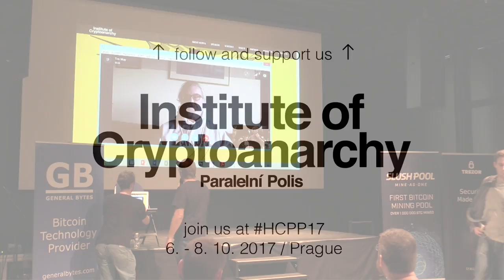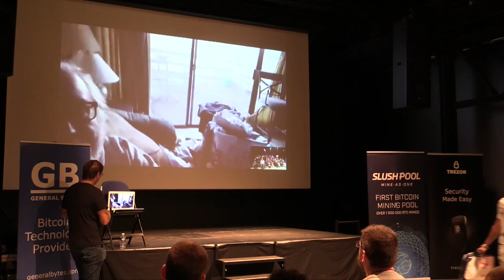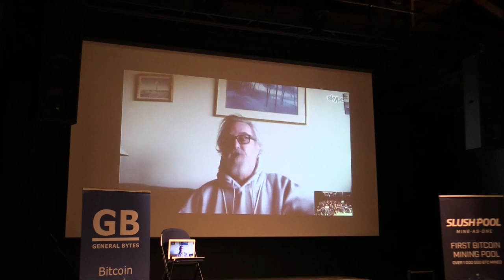Timothy C. May - Thirty Years of Crypto Anarchy | HCPP16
Timothy is an American technical and political writer, he was a former electronic engineer and senior scientist at Intel. Most importantly he is the founding member of the Cypherphunks and author of "Crypto-Anarchist Manifesto".

Thirty Years of Crypto Anarchy

Timothy via Skype at Hackers Congress Paralelní Polis reflected on thirty years of crypto anarchy, the name for the version of a kind of anarchy where cryptographic tools provide the means for an un-coerced network of voluntary transactions.Many of the expected technologies have been realized: widespread encryption, anonymous remailers like TOR, file-sharing tools like BitTorrent. And most notably, Bitcoin and Blockchain-based systems. Ethereum for smart contracts and autonomous organizations.The prospects are bright.